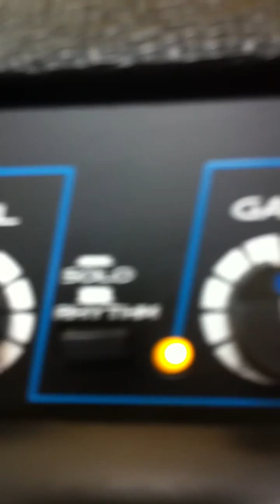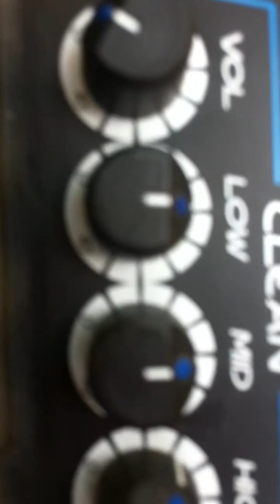Dale Watson' Kramer Electric Guitar